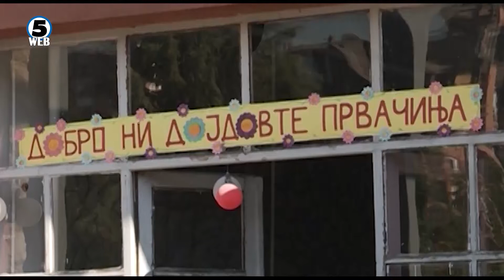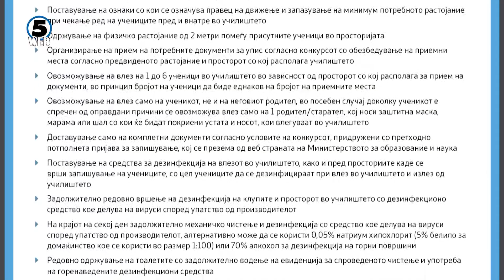Владата ги објави протоколите за уписво градинките,во прво одделение и во средно образование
В понеделник под строги правила стартуваат усписите на новите првачиња